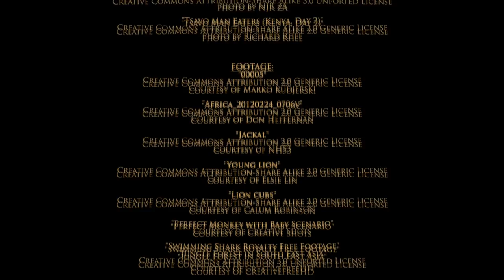Lions - Wild About 1/13 - Go Wild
The king of the jungle is on the brink of being a thing of the past, but for now it remains one of the last wild predators on earth.